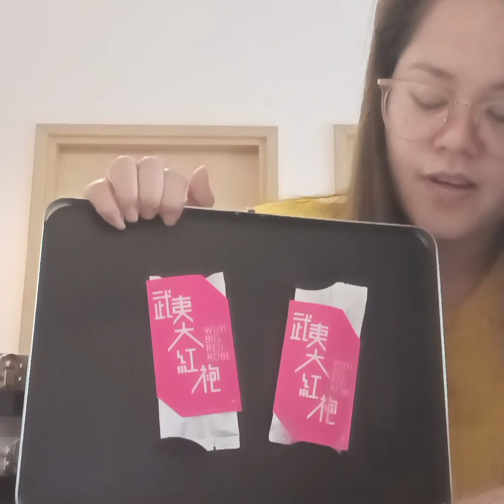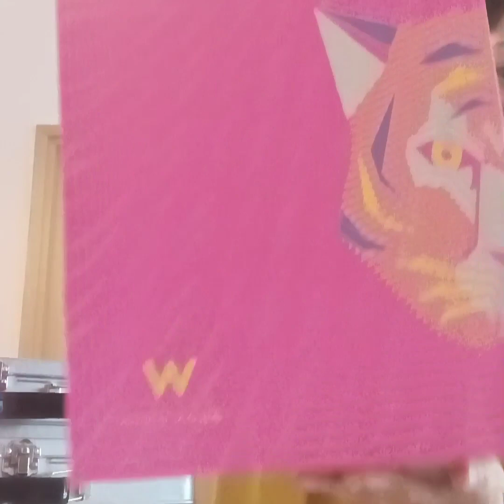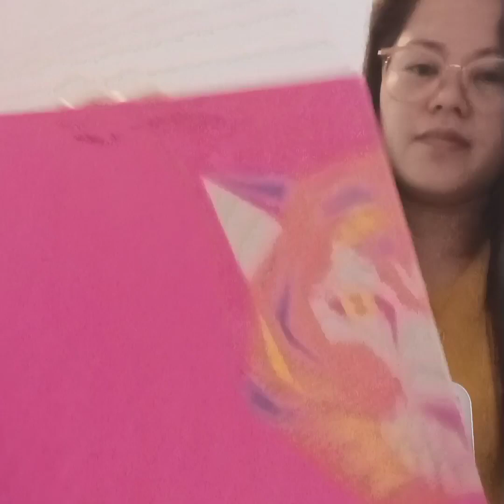CNY CHINISE NEW YEAR FOOD#radishcake#stickyricecake#